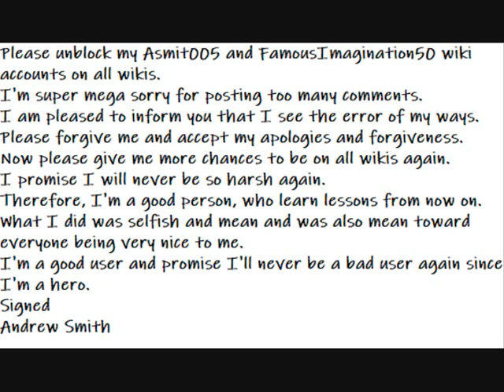Please unblock my wiki accounts and give me more chances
This is an important note to wikis to unblock me on all wikis and make the blocks on my accounts expire right now on the wikis.
It's to explain how I see the error of my ways.
Please unblock my Asmit005 and FamousImagination50 wiki accounts on all wikis.
I'm super mega sorry for posting too many comments.
I am pleased to inform you that I see the error of my ways.
Please forgive me and accept my apologies and forgiveness.
Now please give me more chances to be on all wikis again.
I promise I will never be so harsh again.
Therefore, I'm a good person, who learns lessons from now on.
What I did was selfish and mean and was also mean toward everyone being nice to me.
I'm a good user and promise I'll never be a bad user again since I'm a hero.
Signed
Andrew Smith